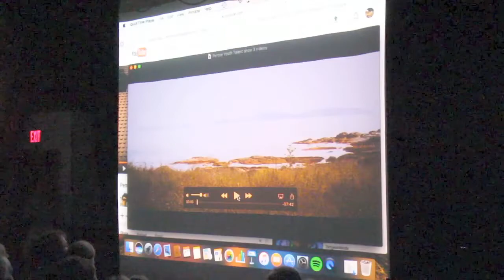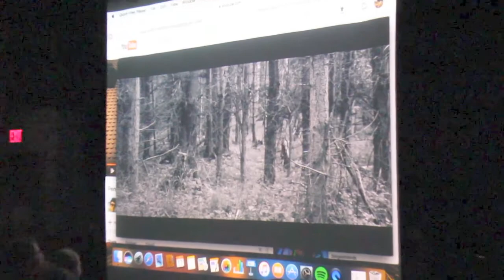2017 Pender Island Youth Talent Show